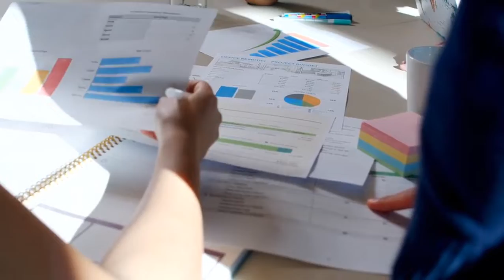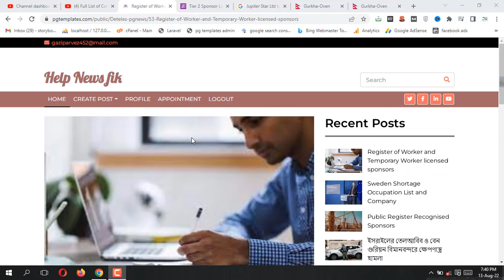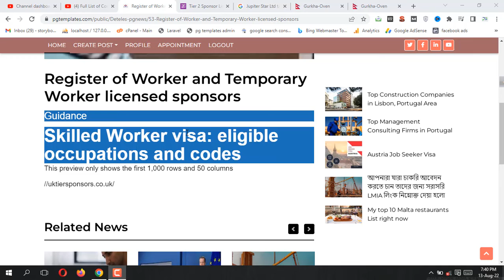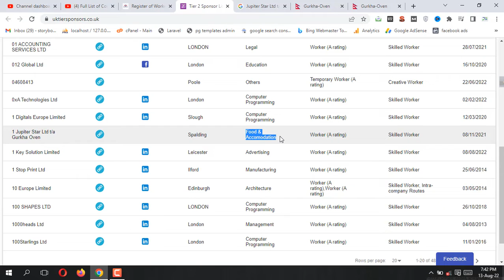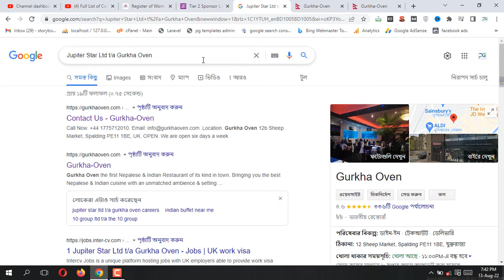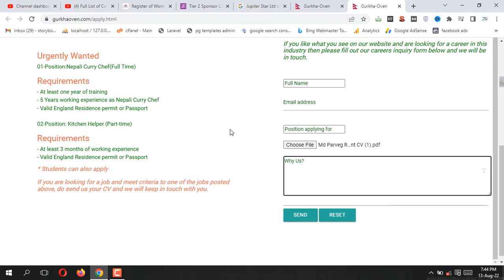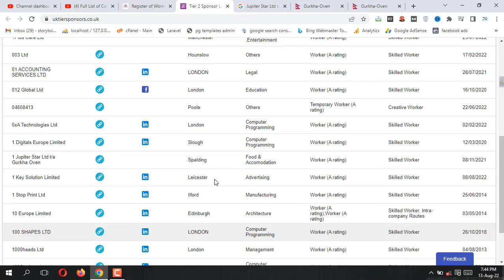UK work visa- UK work permit from Bangladesh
আজকের ভিডিও তে আপনাদের জন্য আছে একটা লটারি আজ দুপুর ১ টা থেকে আগামীকাল দুপুর ১ টা পযন্ত ৫০০ কমেন্ট হলে একজন বিজয় পাবেন cv, cover little and certificate। তবে একজনে ৫ টার বেশি কমেন্ট করতে পারবে না। কমেন্ট লিখবেন আপনার নাম,জেলা,নাম্বার,।

@YouTube Bangla FIK @Zia Hasan @Hello USA @Bangladeshi Canadian lifestyles from Quebec @Visa Information @Talk ik @BANGLA VIRAL UPDATE @Rm Bangla BD  @Doha Ghani  @BD Robiul Qatar  @Technical Bangla  @BANGLA VIRAL UPDATE  @Bangla TV @MKtv Bangla  @Zee Bangla  @Ams Bangla Channel @Business Tips 360  @Travel Doctor ​@BD TecH Abroad  @Probash Time   @Jamuna TV   @SOMOY TV   @Independent Television   @DBC NEWS   @Channel 24   @NAYEEM ELLI 2   @Btv News Kannada Ɩ ಬಿಟಿವಿ ನ್ಯೂಸ್ ಕನ್ನಡ   @mytv Bangladesh  @Aman Yadav ​@Bengali Techsquad @NORDIC TURNS  @Travel With Rajesh ​@Public Engine @shahed hasan  @BD NEWS FIK @Saiful World @M Tech BD Abroad @Sharif Mahmud Vlogs  @Move With Rafaet ​ @Traveler777, @Travel With Aayush Mehta @BD TO BIDESH VISA INFO  @Limitless Mayank,@Your Knowledge Buddy,@WS, @Dream Canada @Canada Immigration